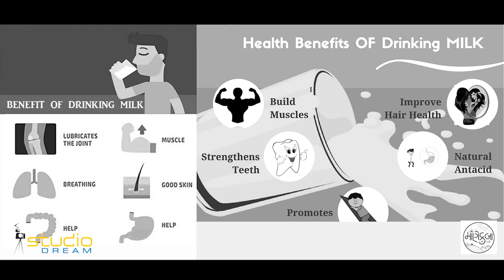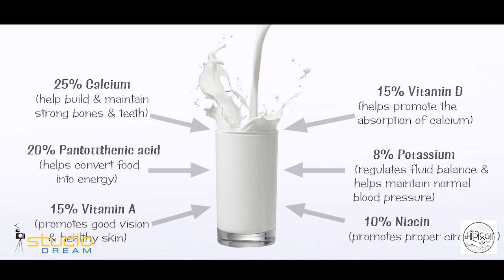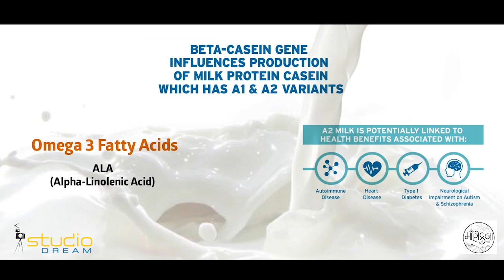MANEK BAA NI VADI | Shot by Studio Dream, Rajkot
We provide all types of Photo shoot and Video shoot.